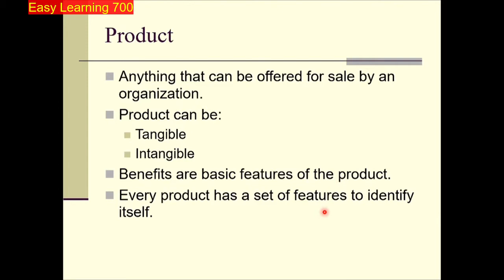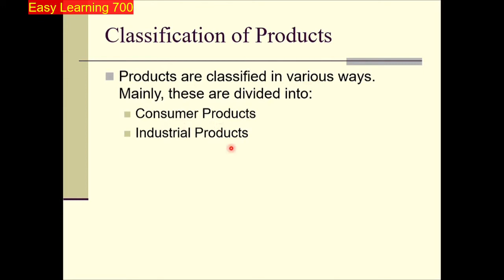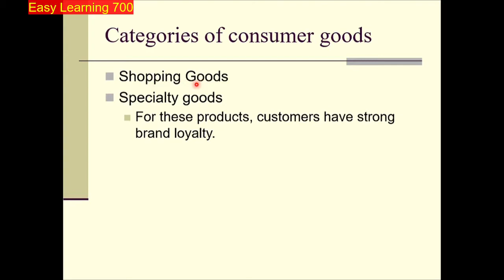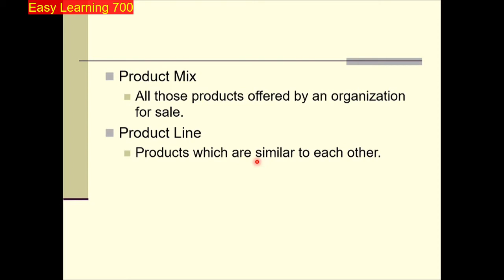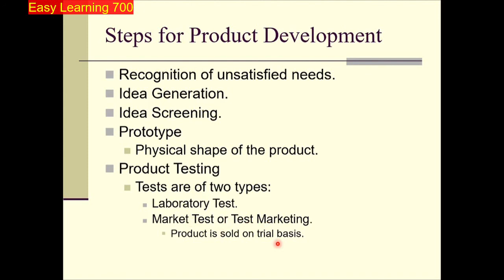MGT211 Short Lecture 27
In this video I have Explained MGT211 Short Lecture 27 in just 5 minutes